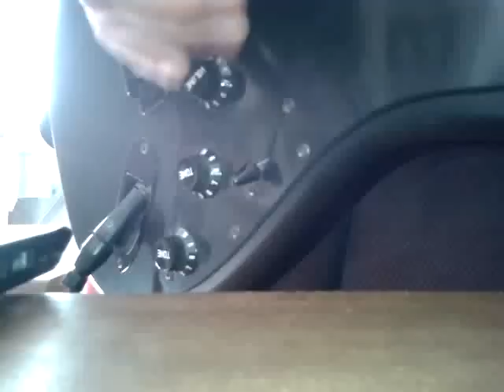Aria sulla quarta corda Rock (Tema superquark)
Versione elettrica del famoso motivetto che fa da apertura al programma scientifico Superquark